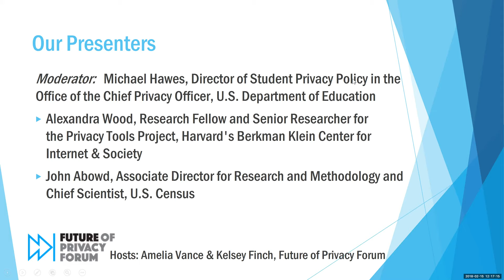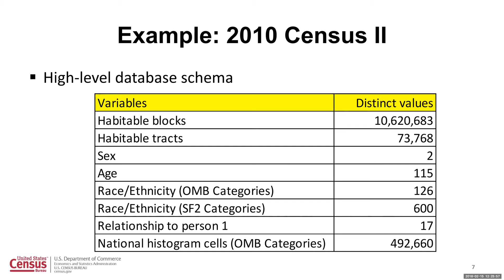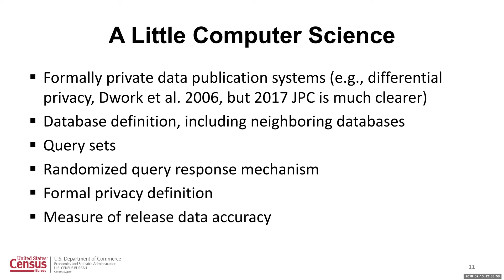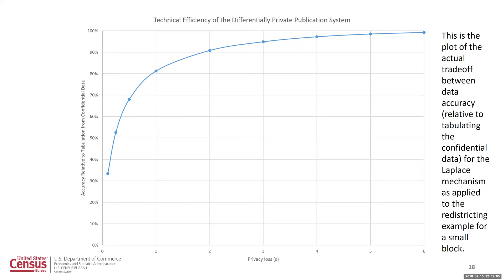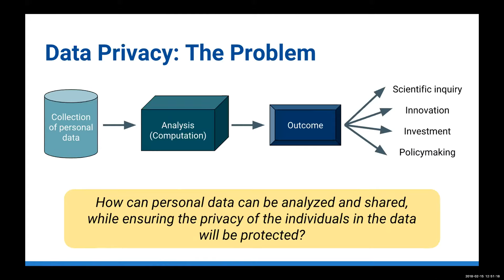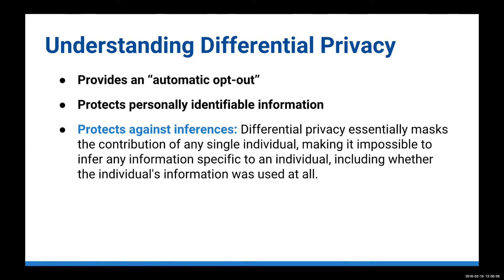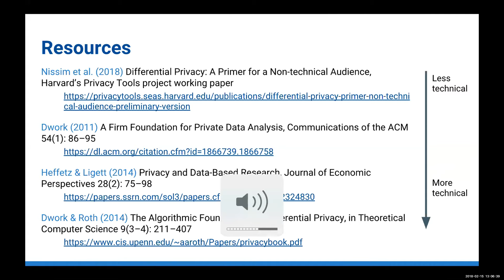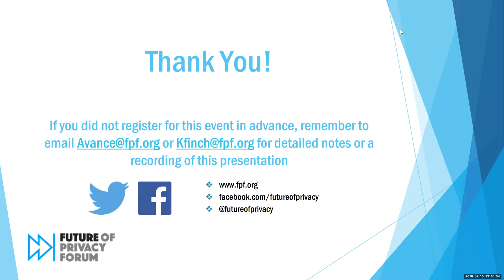De-Identification 201: Differential Privacy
On February 15th, 2018, FPF held a special webinar on De-Identification 201: Differential Privacy, with experts Alexandra Wood, Research Fellow and Senior Researcher for the Privacy Tools Project at Harvard's Berkman Center for Internet & Society, John Abowd, Associate Director for Research and Methodology and Chief Scientist at U.S. Census, and moderator Michael Hawes from the U.S. Department of Education.